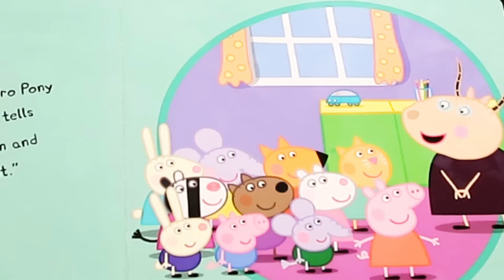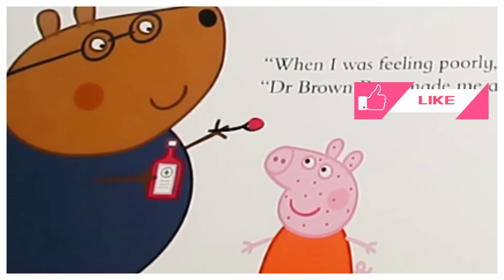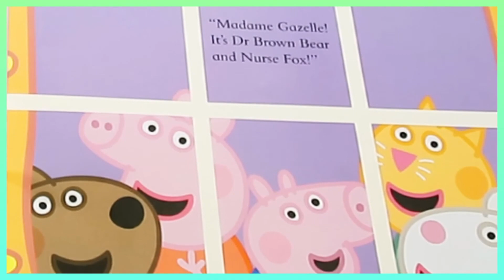Kids Books READ🤒 ALOUD Peppa Pig with words|Doctors🩺|Read Aloud Peppa Pig Books for Kids Storytime🤒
Kids Books READ🤒 ALOUD Peppa Pig with words|Doctors🩺|Read Aloud Peppa Pig Books for Kids Storytime🤒. Peppa goes to the hospital kids stories read aloud book tells the story of Peppa Pig. Today's adventures with Peppa Pig follows Peppa and her friends to the hospital. Peppa Pig pays a visit to Pedro Pony, but is a little scared and curious about such an important place. Will the visit change Peppa Pig's mind about a busy hospital? Read along to find out.

0:00 Peppa Pig: Peppa goes to the hospital
0:20 Peppa Pig: Peppa goes to the hospital Pedro Pony in hospital
0:41 Peppa Pig: Peppa goes to the hospital nurse outfit
0:54 Peppa Pig: Peppa goes to the hospital the walls are full of colour

Hello and welcome to Savannah's Kingdom today's Peppa pig book is entitled Peppa goes to hospital shall we begin?

"Today we're going to visit Pedro Pony in hospital," Madame Gazelle tells the class. "Pedro's leg is broken and the doctors are mending it." Peppa has never been to the hospital before. "Except when i was born, of course," Peppa says.

"I'm wearing my nurse outfit," Suzy Sheep says, "because hospitals are very serious." But when the class arrives on the children's ward, the walls are full of colour. "Ooh!" they all say as they set off to find Pedro.

Kids stories read aloud in English Peppa Pig Read Aloud Peppa Pig Books for Kids Storytime. Peppa loves Doctors and Nurses read aloud story book tells the story of Peppa Pig. There are lots of different people who help us stay healthy in the community. Today at playground Peppa Pig and friends are visited by Doctor Brown Bear and Nurse Fox. Peppa loves to play Doctors and Nurses, but can Peppa look after a real patient? Read along in this delightful story book read aloud.

0:00 Peppa Pig: Peppa loves Doctors and Nurses
1:17 Peppa Pig: Peppa loves Doctors and Nurses people who help us day
1:43 Peppa Pig: Peppa loves Doctors and Nurses dine-saw
2:03 Peppa Pig: Peppa loves Doctors and Nurses hooray cheered the children

It was People Who Helped Us Day at playgroup, and everyone was excited. "Now, children," began Madame Gazelle, "today we have two very special visitors. They are both people who help us!" "Is one the Queen?" asked Peppa. "Is one my auntie?" asked Rebecca Rabbit. "Dine -saw ROAR?" asked George.

"Three wonderful guesses," said Madame Gazelle. "But the people coming to see us today are Dr Brown Bear and Nurse Fox!" "Hooray!" cheered the children, jumping up and down. They loved Dr Brown Bear and Nurse Fox.

"When I hurt my leg, I had to go to hospital, " said Pedro Pony. Dr Brown Bear and Nurse Fox looked after me." "When I was feeling poorly," said Peppa Dr Brown Bear made me all better."  Just then, there was a noise from outside. The children ran to the window to look. "Madame Gazelle! It's Dr Brown Bear and Nurse Fox!"